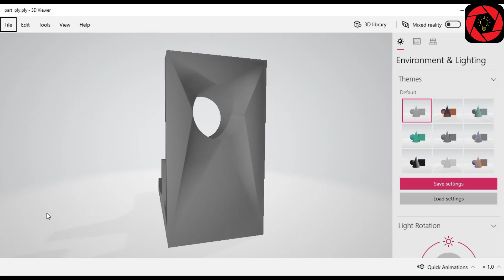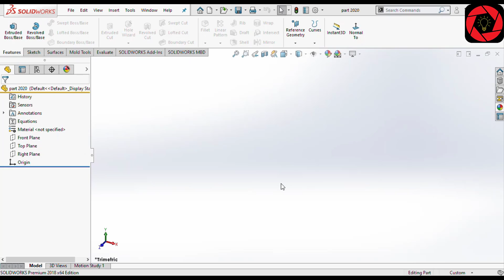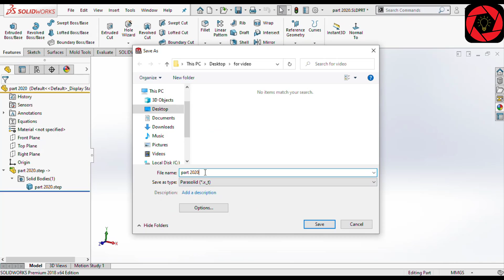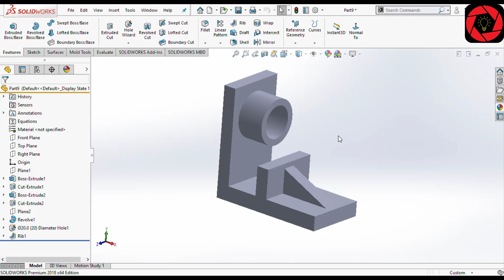How to open Solidworks New Version File in Older Version | Open SW 2020 File in 2018| Backworks SW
This process works on every version! With this tutorial, you can open Solidworks new version files in older versions of SolidWorks. That means you can save your file in 2021 and then can open that file in 2020 or 2019 or 2018 or the previous version. It works in all versions of Solidworks. Yeap! It's a new method.

video credit: Digonta

Hi. Welcome to the channel on Render Lover. Our channel is dedicated to 3D modeling, rendering, and animation tutorials. Here you'll find tutorials on SolidWorks and KeyShot. Every week a tutorial is uploaded. The main view of the channel is to make easy tutorials and explain difficult types of design or render or animation easily. You'll find tutorials from beginning to advance level on design render & animation.
Hope you'll join me on this journey.

Anti Privacy Warning:

This content is copyrighted to . Legal action will be taken against those who violate the copyright of the following material presented.